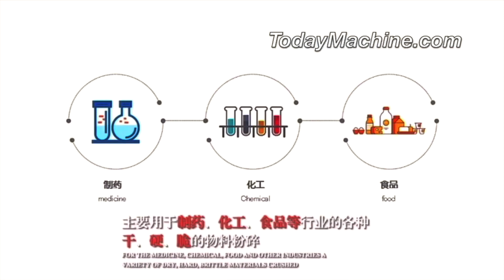Double Cone Fertilizer Mixer Matcha Tea Herb Powder Mixing Machine Equipment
Stainless Steel Drum Dry Food Powder Flour Double Cone Mixer
Double Cone Type Mixer For Detergent Chemical Powder
Double Cone Type Mixing Machine For Flavor Powder Additive Mixer Spice Powder
Food Cosmetic Spices Detergent Powder Double Cone Type Mixing Machine

3D Powder Mixing Machine,
Industrial automatic horizontal animal pig feed mill mixer
3D industrial mixing tanks,